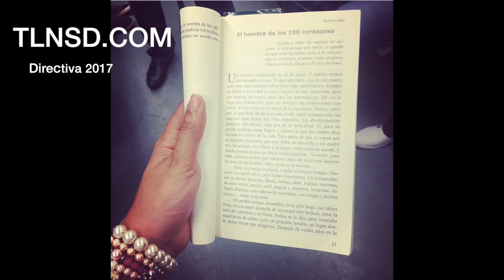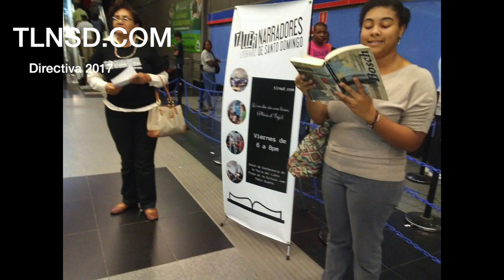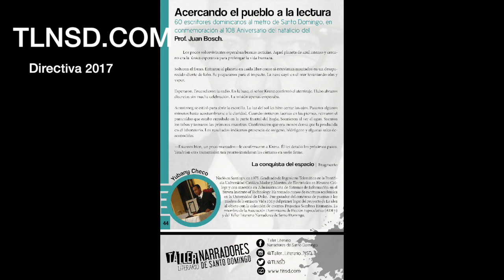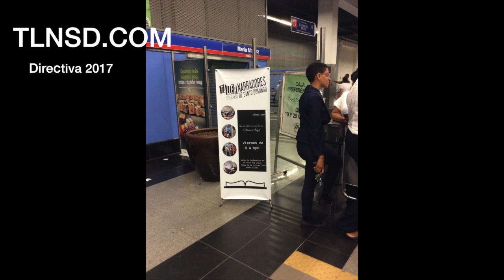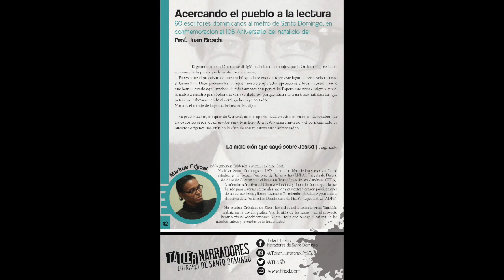#30. El hombre de la esquina rosada